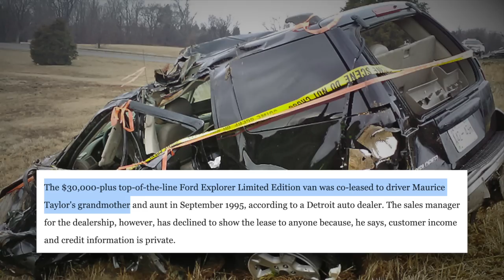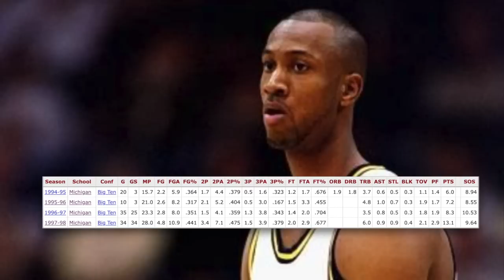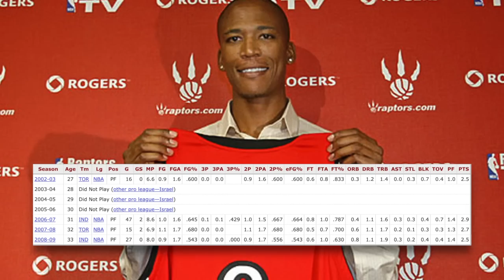The FAB FIVE '2' Came Nowhere Close To Their Potential! What Happened? Stunted Growth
If you’re a fan of basketball, from any era, unless you live in a pineapple under the sea, you’ve heard of the Fab Five, a group of 5 freshman who played for the Michigan Wolverines men’s basketball program beginning in 1991, and immediately became household basketball names on any level, a lot because having 5 top recruits all head to the same program was unheard of at the time. Known for their baggy shorts, Black socks and black air max 180 sneaker, bald heads and extreme talent, the five freshman created an entirely new culture in college basketball early on and it translated on the court as well. In come the Fab Five II in King and Jackson’s senior year. Another powerful recruiting class, featuring another top high school prospect and Naismith and Mississippi player of the year, as well as first team all American 6’9 power forward Jerod Ward, Second team all American 6’8 forward Willie Mitchel, another 6’9 power forward Maurice Taylor, 6’5 point guard Travis Conlan, and 6’9 Maceo Baston to round out what many assumed would be the next best thing to come through Ann Arbor Michigan. Only much like the original Fab Five, they managed to have all that talent and fall short of their potential. The FAB FIVE '2' Came Nowhere Close To Their Potential! What Happened? Stunted Growth

🎥 Intro: 0:00
🎥 Stunt#1: 4:19
🎥 Stunt#2: 6:37
🎥 Stunt#3: 8:18